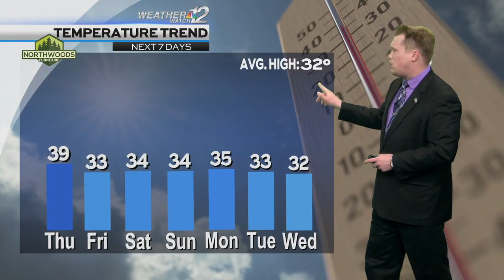Devin's Thursday Forecast 11/30/23